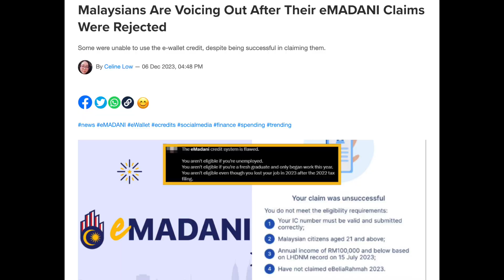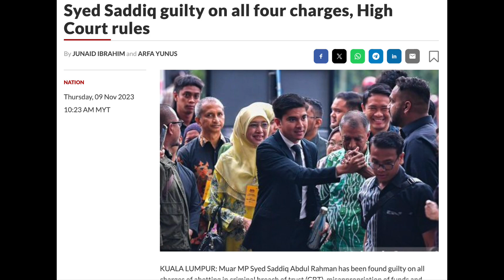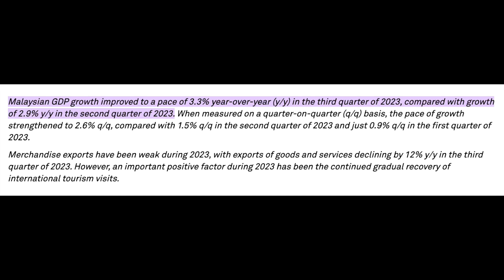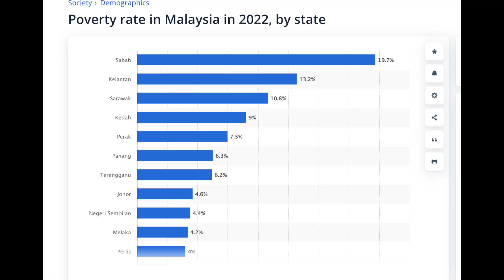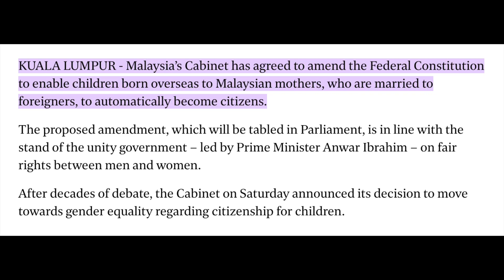How Good Did Malaysia Do In 2023? The Boys Review 2023 For Malaysia | Teh Tarik Hour EP.57 Part 1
Teh Tarik Hour is a weekly podcast show by Azreen and Ah Kit, where they talk about all kinds of Malaysian (and non-Malaysian) happenings from the perspective of two Malaysian guys.

2023 IS OVER!!! The boys are back for a fresh new episode in 2024 by looking back at how Malaysia did the past year and giving our honest opinion and review of Malaysia's performance.

Plus, we're doing something by splitting up the episodes when it gets too long. Check out the second part of the episode below.